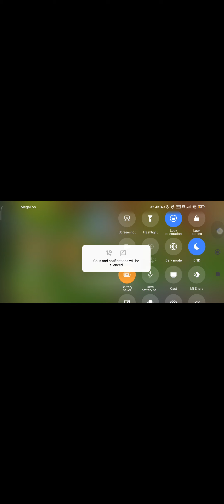MSM DOF part 3